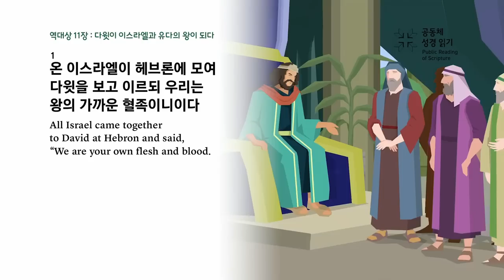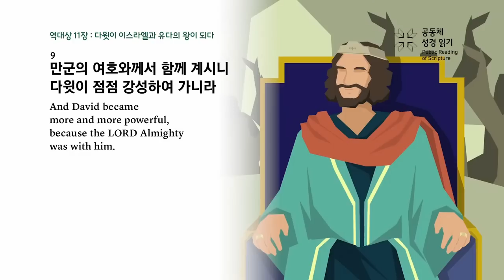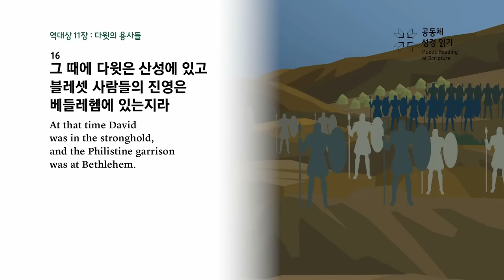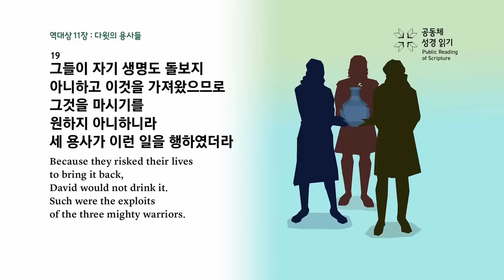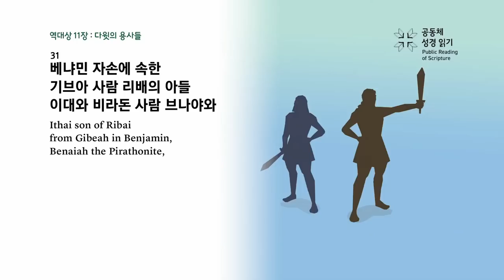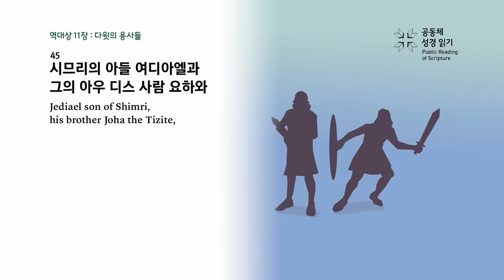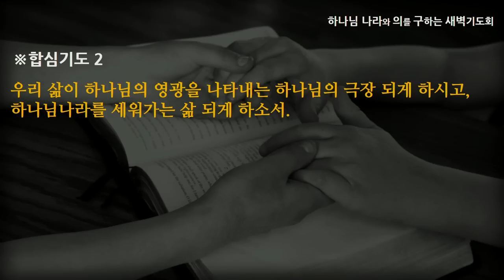[선한목자교회] 새벽기도 2023년 08월 17일 | 하나님이 세우시는 하나님나라 - 고성배 목사 [역대상 11:1-47]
하나님이 세우시는 하나님나라 - 고성배 목사 [역대상 11:1-47]